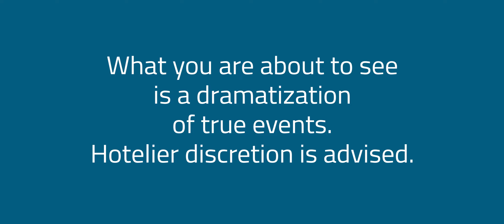Email Threat Protection - Ransomware Encrypts Entire Network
This is a dramatization based on true events. Hotelier discretion is advised. Protect inbound and outbound email against spam, malware, ransomware, phishing, and other email-borne attacks. This is an essential layer of protection for business continuity making the difference between business as usual or extended downtime to fix infected systems, costing a hotel money and damage to its reputation.